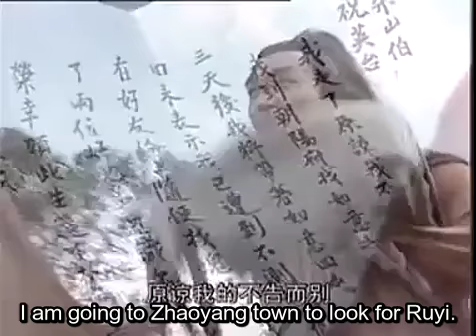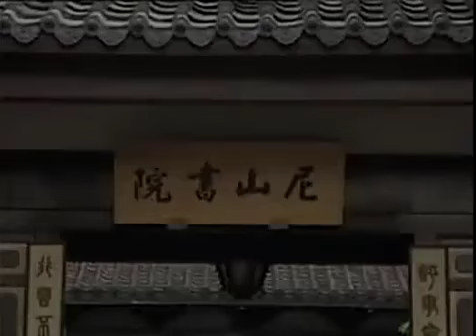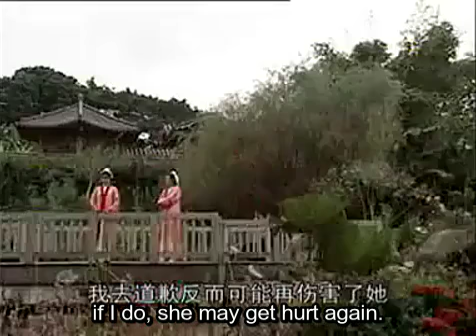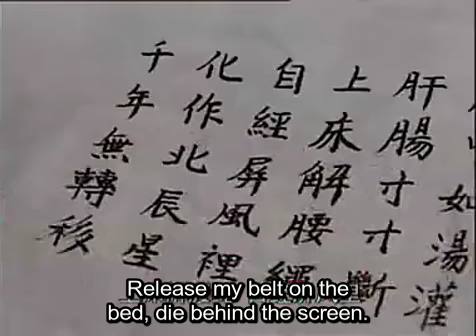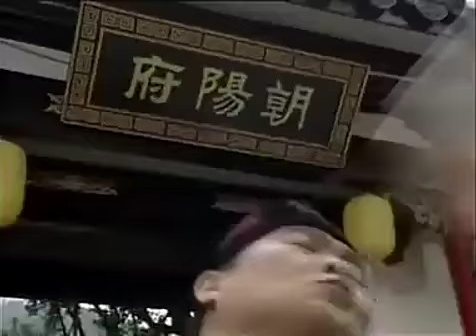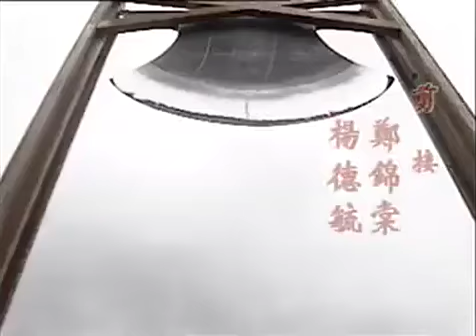Eng Sub | The Youth of the Butterfly Lovers, 少年梁祝, Episode 7 [Love Fansub]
Synopsis of The Youth of Butterfly Lovers: The Butterfly Lovers is a Chinese traditional love story between Liang Shanbo and Zhu Yingtai, who met each other while attending classes together. Since women were discouraged from taking up scholarly pursuits, Zhu Yingtai had to disguise herself as a man, and by doing so, she embarked on a journey full of friendship and love, along with some obstacles on the way.